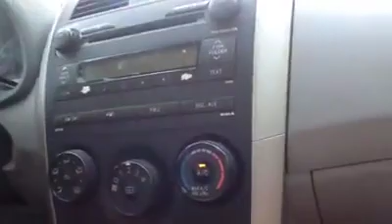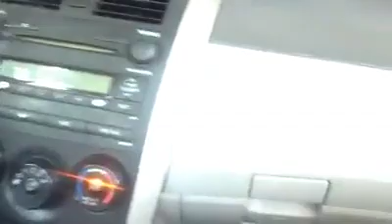11715779 10206394954785083 925268791 n